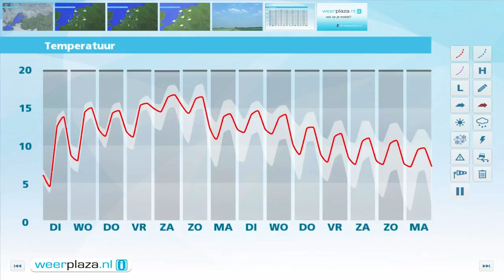Weerbericht maandagmiddag: Zuiden zon, noorden grijs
In het noorden is het vanmiddag grijs, mogelijk dat aan het einde van de middag nog even een waterig zonnetje door het wolkendek komt. In het zuiden van het land is het zonnig. Het wordt 11 tot 15 graden en de zuidoostenwind is zwak. Vanavond en vannacht zijn er heldere perioden. In met name het noorden kan er mist voorkomen, op andere plaatsen blijft het beperkt tot een enkele mistbank. Het koelt af naar 3 tot 6 graden. Morgen schijnt op veel plaatsen de zon, in het noorden is het eerst nog grijs. Het wordt 13 tot 16 of lokaal 17 graden.